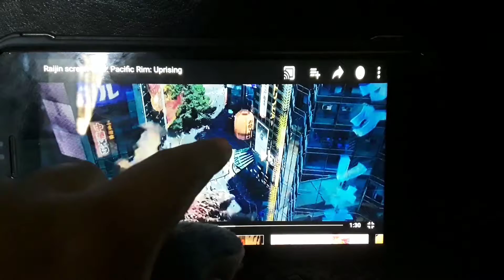Blue Whale Reacts To Pacific Rim Raijin Screen Time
So Next One Is Mutavore Screen Time